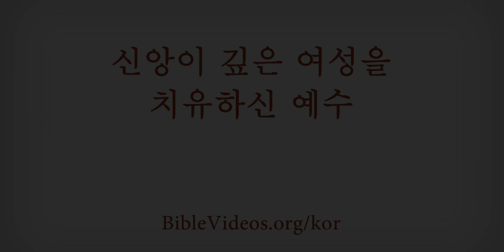신약14. 신앙이 깊은 여인을 치유하신 예수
예수께서 신앙으로 그의 옷을 만진 병을 앓는 여자를 고쳐주시다.